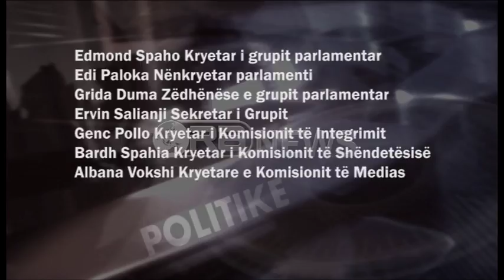Ora News - Basha: Reformojmë PD dhe Shqipërinë. S’ka bashkëqeverisje me PS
Një ditë përpara seances parlamentare, Lulzim Basha mblodhi deputetet e rinj dhe u tha se opozita e tij do të përqëndrohet në 3 objektiva kryesore duke nisur nga reformimi i vetë Partisë Demokratike dhe më pas i Shqiperisë.
Basha: Na takon ne, Partisë Demokratike dhe deputetëve të saj që të bëhemi pengesë që vendi të mos rrëshqasë në kaosin e autokracisë dhe kriminalitetit. Droga, krimi, korrupsioni po e vdesin dalngadalë çdo mundësi për zhvillim në Shqipëri dhe po izolojnë vendin. Na takon ne ta ndryshojmë politikën dhe t’u ofrojmë shqiptarëve alternativën e lirisë dhe demokracisë, dhe do të reformojmë e modernizojmë Partinë Demokratike, e cila do t’i paraprijë reformimit të të gjithë sistemit politik në vend duke filluar nga sistemi zgjedhor. Na takon ne që të jemi jo vetëm alternativë politike por edhe alternative morale. Ne do të jemi shembulli i ndershmërisë, i thjeshtësisë, i përgjegjshmërisë dhe i ndjeshmërisë ndaj njerëzve.